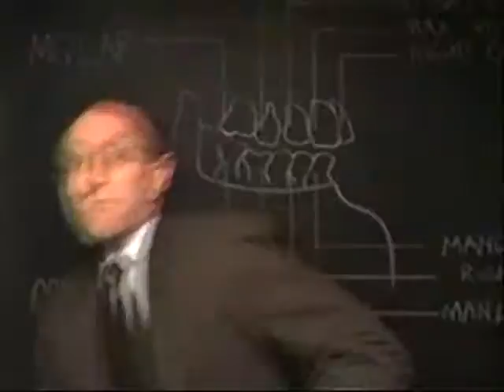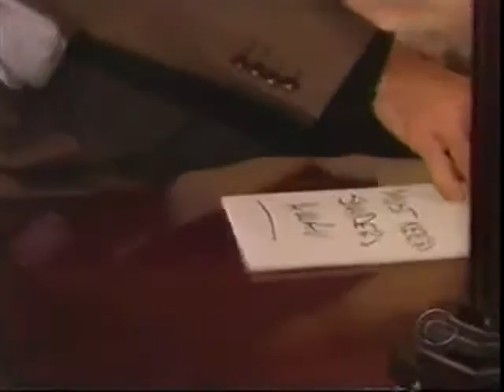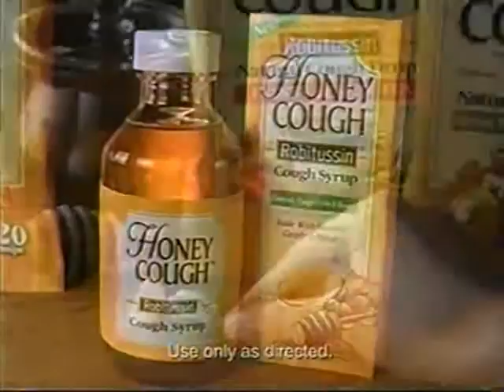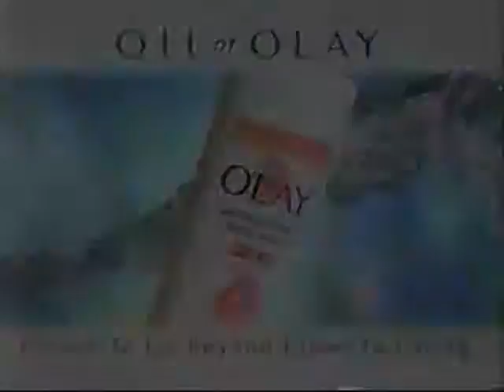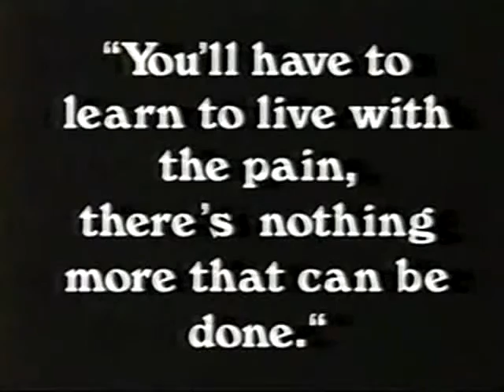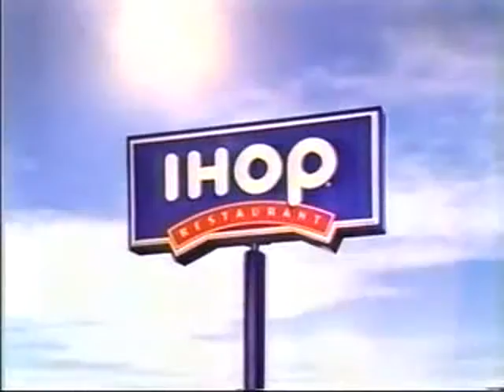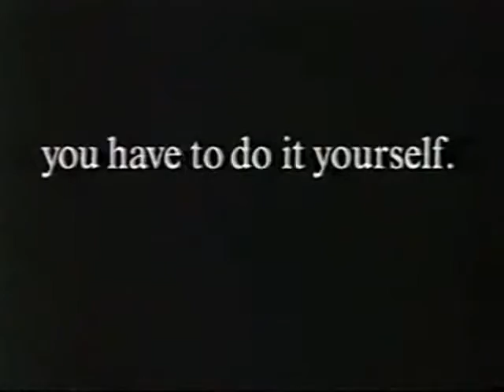ATWT 12 15 98